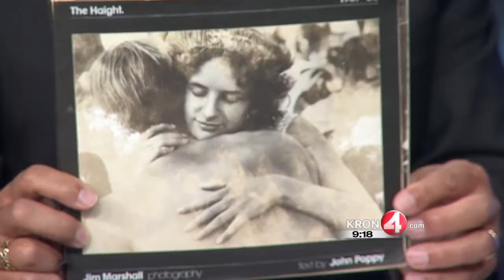Photographer Jim Marshall Captures Love, Rock, and Revolution in New Book "The Haight"